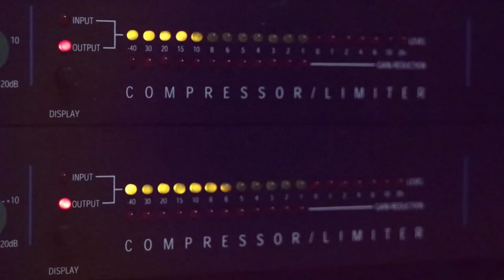الفنان مصطفى الخطيب كرمالك لعمل ناطور 2020 مع تسجيلات حرزالله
دحيه سالم
  دحيه ايمن
 دحيه معين
 دحيه الزعبور
  دحيه عماد
  دحيه يا
  دحيه يوسف
  دحيه ابو
  دحيه بدويه